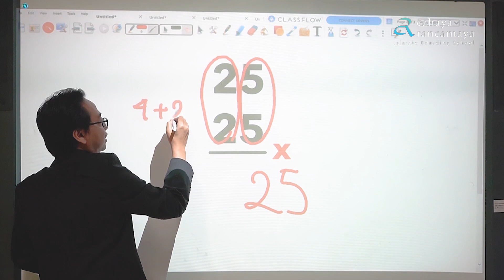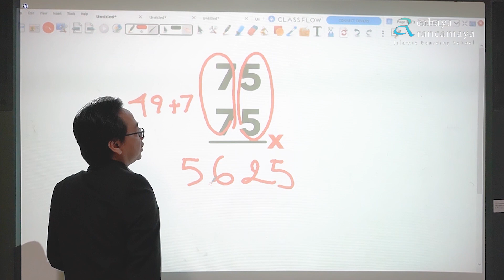Tips Cepat Tepat Perkalian bilangan digit satuan 5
Kesulitan mengalikan bilangan berdigit 5 ?
Tenang guys, simak videonya untuk mendapatkan Tips jitu mengalikan bilangan berdigit 5, untuk bilangan yang sama, dengan cepat dan tepat.